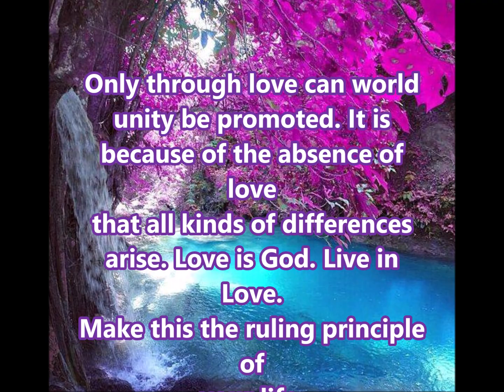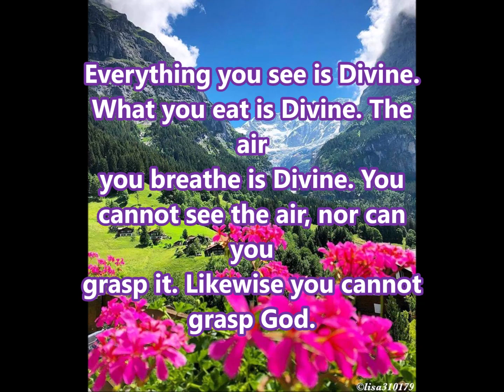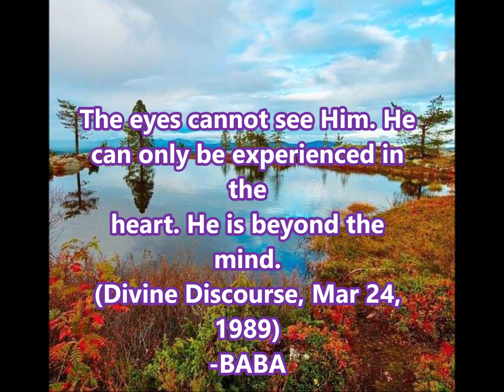Thought For The Day As Written In Prasanthi Nilayam 9 Sept 2018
The human birth is precious. Sanctify it by leading righteous lives. Do not fritter it away. Whatever you practise any spiritual discipline or not, cultivate love for all. Offer that love as a divine offering to all. Only through love can world unity be promoted. It is because of the absence of love that all kinds of differences arise. Love is God. Live in Love. Make this the ruling principle of your life. Be considerate to everyone. Embodiments of Divine Love! Remember always that God permeates everything in the cosmos. Everything you experience is Divine. Everything you see is Divine. What you eat is Divine. The air you breathe is Divine. You cannot see the air, nor can you grasp it. Likewise you cannot grasp God. The eyes cannot see Him. He can only be experienced in the heart. He is beyond the mind. (Divine Discourse, Mar 24, 1989)
-BABA
Video & Audio by Sai Gui
Graphic arts by Joythi Seenu